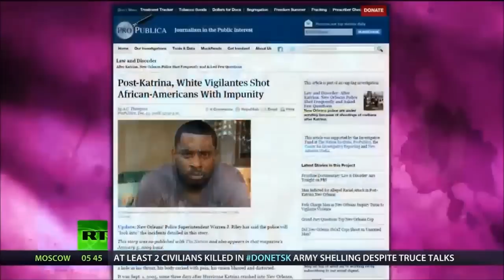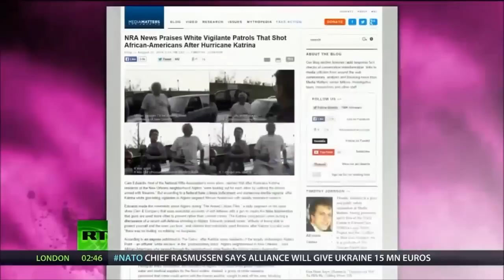scott crow & Malik Rahim - 9 yrs on:Blackwater, white militias & community empowerment.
Abby Martin and  Breaking The Set features special coverage dedicated to the ninth anniversary of Hurricane Katrina, the military response, government failures and community engagement.

She interviews the two co-founders of Common Ground Collective, Malik Rahim and scott crow, who talk about the white militias that patrolled the Algiers Point neighborhood and killed as many as 11 black people in the aftermath of the storm , being in an armed standoff  and founding of the Common Ground Collective.